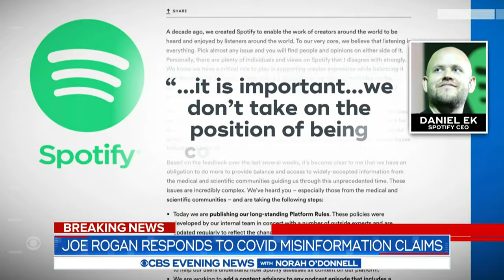Joe Rogan responds to COVID misinformation claims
Comments about COVID-19 made on Joe Rogan's popular podcast have caused backlash against Spotify, leading some musicians to pull their music from the streaming service. Vladimir Duthiers shares more.